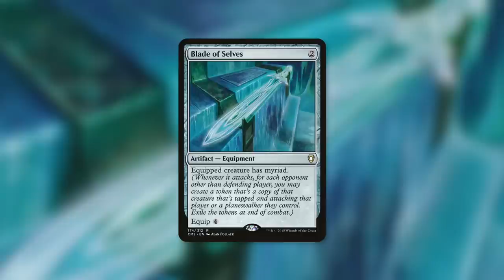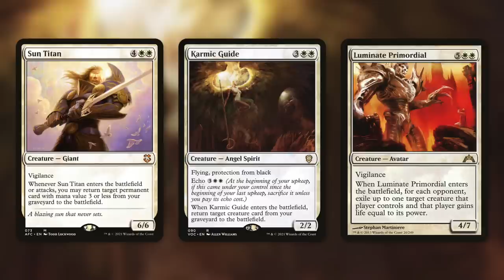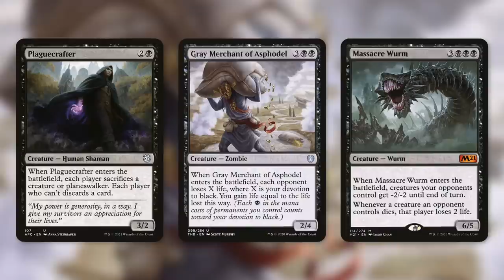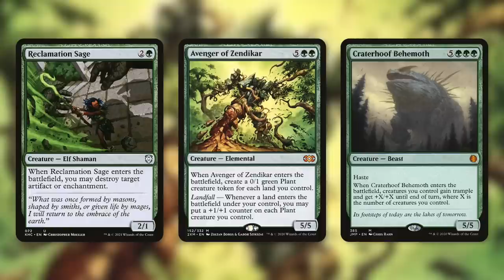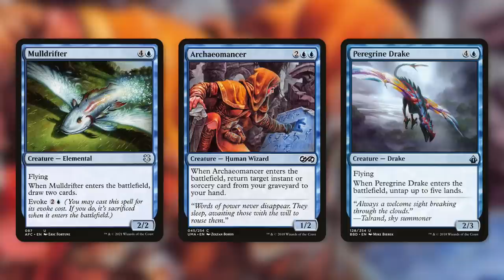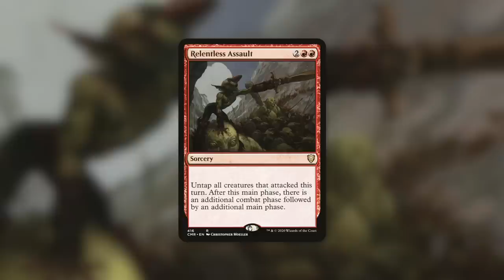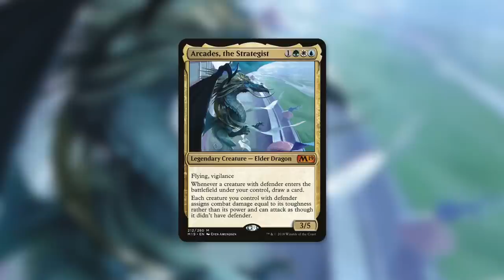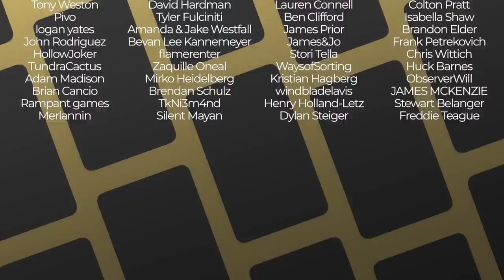HAHAHAHAHA! | Legion Loyalty | Commander Legends Baldur's Gate Spoiler | Magic the Gathering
The Commander's Quarters is your Magic the Gathering source that helps you Command Your Budget! HAHAHAHAHA! Legion Loyalty is a new Spoiler from Commander Legends Battle for Baldur's Gate!